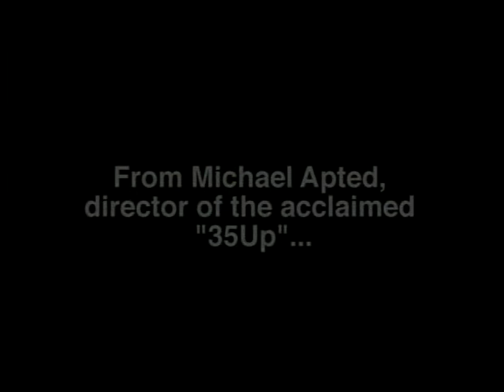42 up - Trailer (1998) (480p)